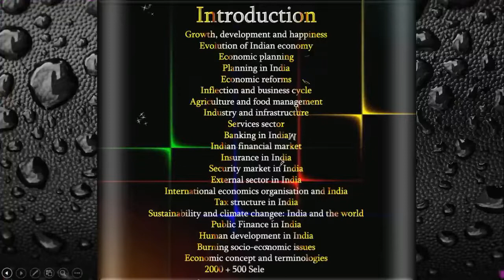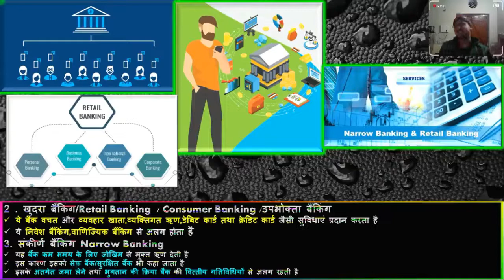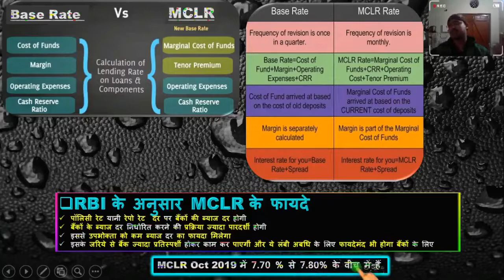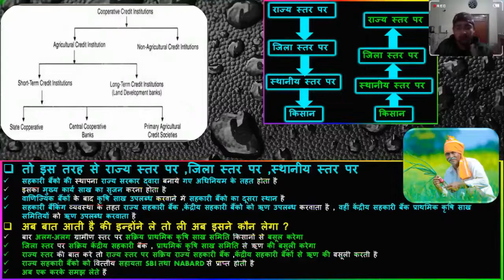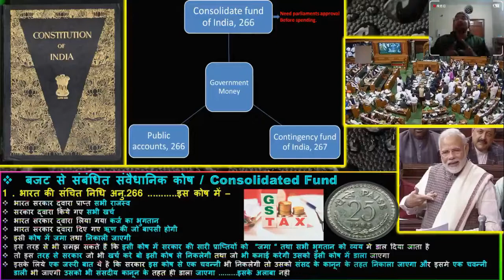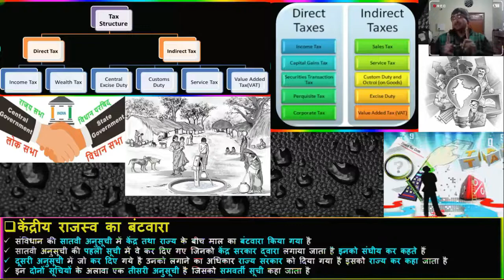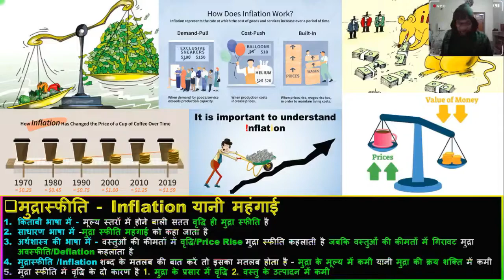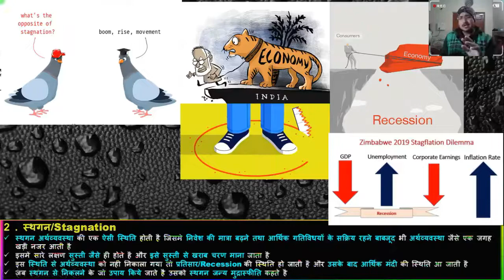Complete Indian Economy in 2021 | Ramesh Singh 12th Edition | FOR ALL EXAMS | UPSC & SSC Exams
Indian Economy to grow at 11.5% in 2021 say IMF in its latest World Economic Outlook update
साथियों...Full PDF Download करें.
अधिक जनकारी के लिए...
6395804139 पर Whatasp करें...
☑️यह PDF उन सभी प्रतियोगी परीक्षाओं के लिए "रामबाण" साबित होगी
☑️इस PDF को गहन अध्ययन के बाद बनाया गया है
☑️इसे पढ़ने के बाद आप किसी भी परीक्षा में 99% सफलता प्राप्त कर सकते हैं ये मेरा आपसे वादा है
☑️इस PDF का Video Formate मेरे YouTube Channel पर मिल जाएगा
☑️इसे ईमानदारी से पढ़े ShortCut के चक्कर में ना पड़ें
☑️म आपको यकीन दिलाता हूँ कि इससे लाभ मिलेगा ही मिलेगा
⚛️आप सभी साथियों का धन्यवाद ⚛️
ईश्वर आपको और आपके परिवार को हमेशा खुश रखे
☸️ आपका अनुराग मिश्रा☸️